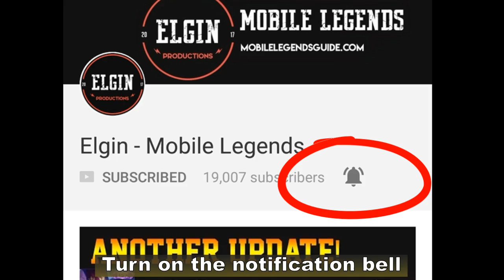SPRINT SPELL 👟 HOW IT WORKS AND WHO CAN USE SPRINT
Sprint is one of the recent spells that is gaining popularity.
Escaping is can be easy when using Sprint.
Flicker can easily be countered if the enemy has a dash skill.
But with Sprint, you can easily outrun them (unless they have sprint too).
Sprint gives you 56% additional movement speed for 3 seconds.
Once used, it will remove any slow effect on your hero.
It will also give you immunity from slow effect for 3 seconds.
After the 3 second is up, the movement speed gradually fades.
So Sprint lasts for a total of 10 seconds.

So what do you think of Sprint?
Which heroes do you think should use Sprint?